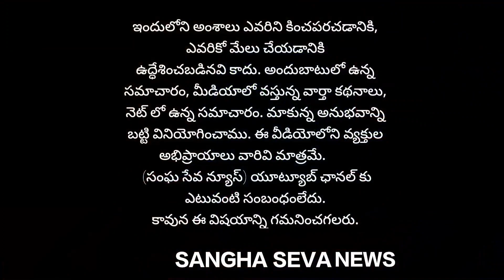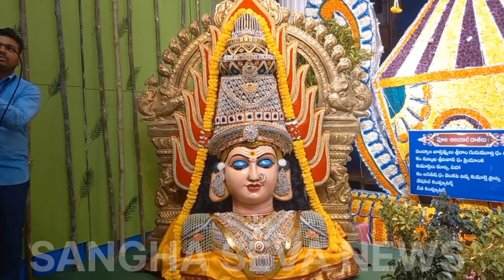ప్రొద్దుటూరు అమ్మవారిశాలలో... శ్రీ రాజరాజేశ్వరి దేవి అలంకారంలో భక్తులకు దర్శనం...